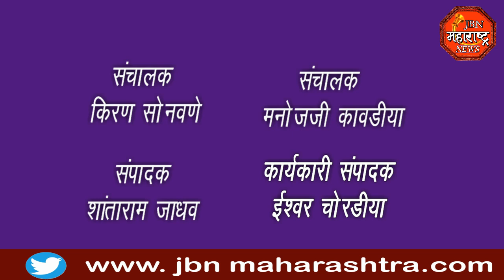jbn maharashtra news jalgaon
कोरोना सुरवातीला पासून ते आज पर्यंत सतत अन्नदानाचे कार्य करणारे विनोद लोढा यांनी त्याच्या प्रतिष्ठाच्या वतीने गरीब गरजूसाठी दर महा 500 रुपये देण्याचा  शुभारंभ करण्यात आला आहे